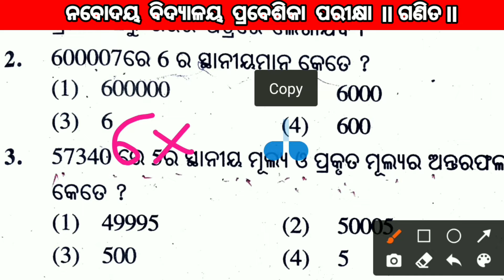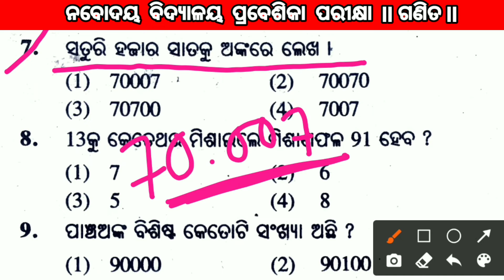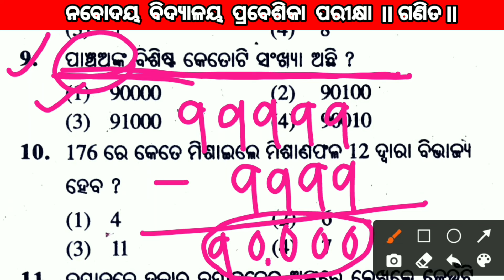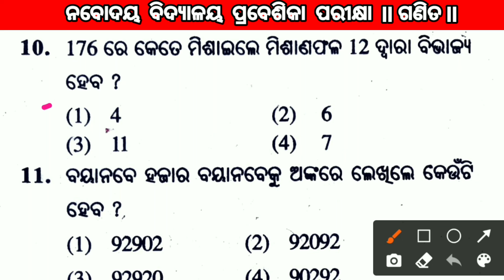Navodaya Math Class / Navodaya Math Class part 1 / ନବୋଦୟ ଗଣିତ ସଂଖ୍ୟା ପରିଚୟ / Number System part 1